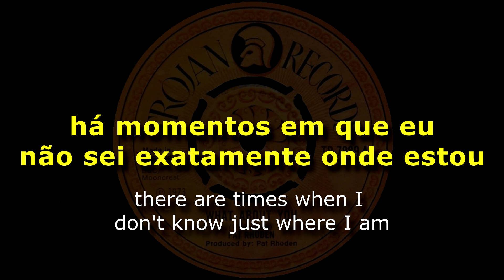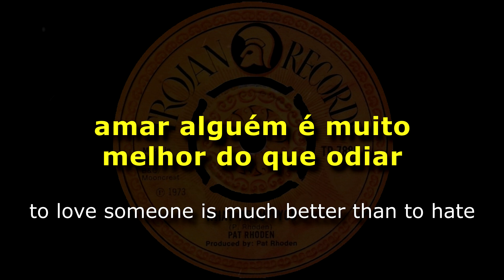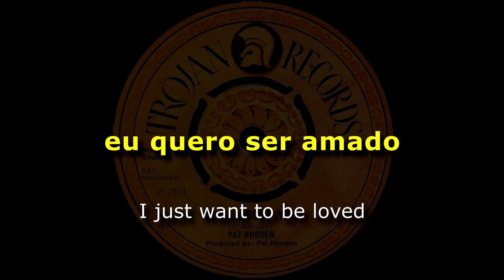Pat Rhoden - What About You [ LEGENDADO / TRADUÇÃO ] reggae